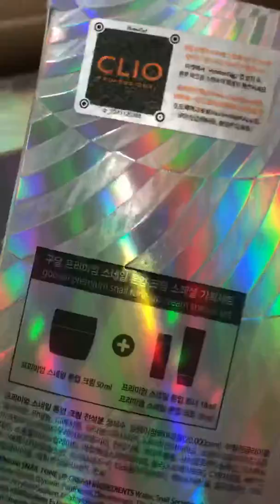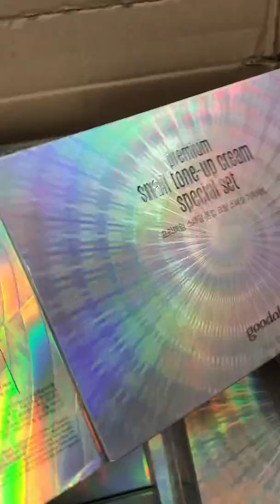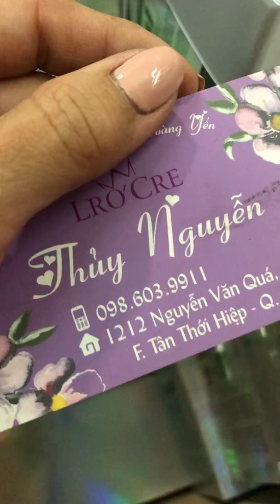SET KEM ỐC SÊN CHÍNH HÃNG -hotline0986039911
🐌 Set Kem ốc sên Goodal Premium Snail Tone Up Cream 🐌
🌟 Tặng thêm 1 toner 12ml và tube kem dưỡng 20ml nữa nha. Giá siêu tiết kiệm
Có cả loại hộp kem lẻ 50gr  luôn nha

� Kem ốc sên Goodal Premium Snail Tone Up Cream 50ml với 20% thành phần chiết xuất từ ốc sên vàng giúp làn da giảm stress, cung cấp dưỡng chất cho da, bảo vệ làn da khỏi tác hại của tia UV, giữ cho làn da khỏe mạnh từ sâu bên trong để tái tạo làn da và làm mờ vết nhăn.
� White Ginseng - nhân sâm trắng: Làm sạch, dưỡng trắng - sáng da cải thiện tông màu da cho bạn làn da trắng hồng rạng rỡ từ sâu bên trong giúp thúc đẩy quá trình phục hồi của da sau những hư tổn, đồng thời thanh tẩy, loại bỏ các tế bào chết, giảm sẹo, vết thâm, vết nám và tàn nhang.
� Hoa "Paeonia Japonica" - trắng tinh khiết giữ cho làn da luôn khỏe mạnh và săn chắc, cân bằng độ pH cho da và kích thích dưỡng chất thẩm thấu vào sâu bên trong làn da giúp thúc đẩy quá trình chống lão hóa cho làn da của bạn.